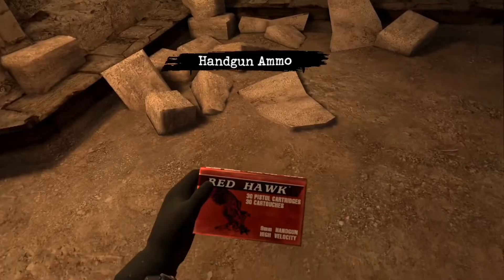RE4VR PRO+ [S2] [Part 7]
Enjoy! I just got over being sick, sorry for the delay.